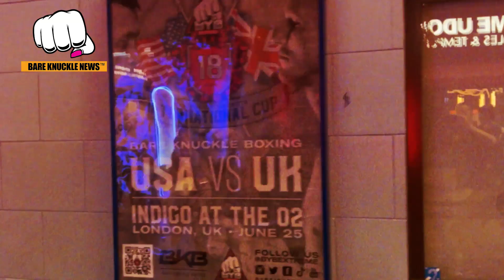Why Jarome Hatch Is Furious About The Stoppage At BYB 18 ~ Bare Knuckle News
Marko Martinjak reclaimed Police Gazette World Diamond belt with a second-round TKO of defending champion Jarome Hatch.

Jerome Hatch tells Bare Knuckle News that he was disappointed with the stoppage. He felt  the referee's actions were unfair and inconsistent throughout the fight.

"We were going I mean, he caught me a few times, you know what I mean? But it wasn't nothing that was hurting me. You know, I thought it was kind of XYZ!!! that ref's been doing it all the whole time. But like I said, I heard the seconds out. I covered up, was waiting till the round to end. Nothing was being engaged. Nothing was going on. I was, you know. And so that's when they called it. I thought it was complete. So regardless of anything, you know what I mean? Me in there and what I seen when they called seconds out, I just had to put my hands up and was just sitting there waiting. If I had known I would have  If I had known I would have kept engaging if I had known he was going to do that. Like I said, it was seven seconds left"

Hatch was so upset he confronted the referee

"I  was waiting for the second for the end of the round and then reset and let's get after it. That's all I was doing. I wasn't hurt. So that's why I was pretty upset about it. You made it well known. I let him know that, but it doesn't change the outcome. I think it's like I told him I want a rematch right away. He got one. I want one.

 Despite his frustration, Hatch eagerly anticipates the third fight, believing that his power and composure in the ring will ultimately prevail and is determined to defeat Marko Martinjak.